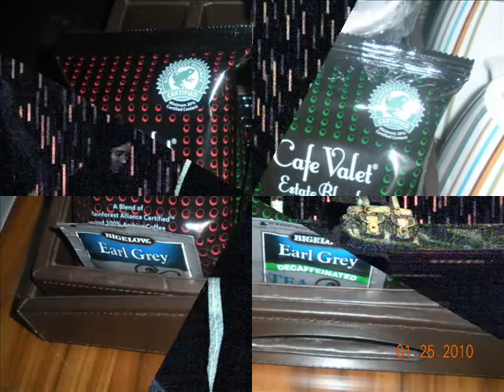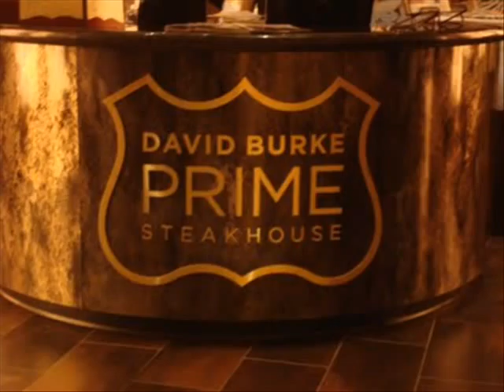Foxwood Trip and Larisa's Dolina Shou